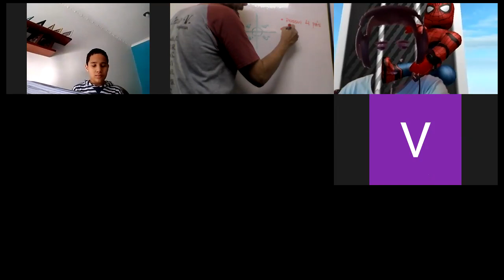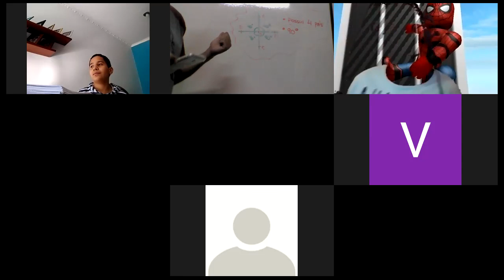6°B - JP - Ap2 - Ângulos (Verificando sua compreensão)